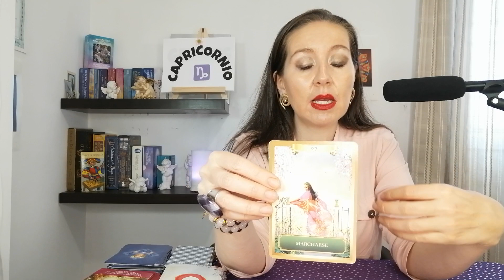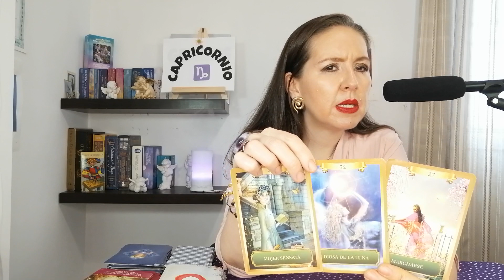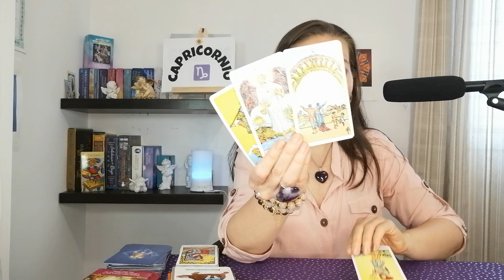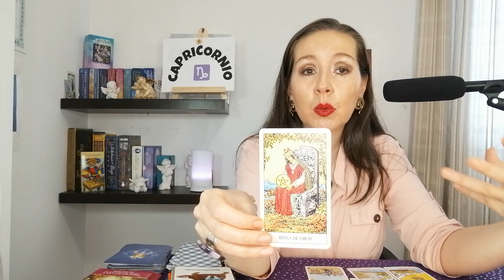CAPRICORNIO✨ ESTO ES UNA VISITA✨ / LLAMADA🌞 SORPRESA TODO DARA UN GIRO DE 180ª